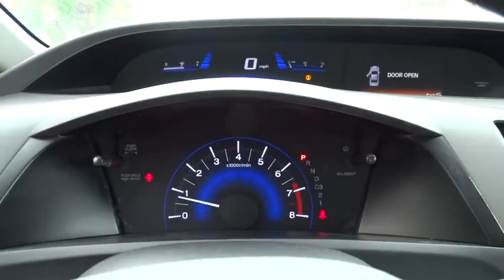2012 Honda Civic Sdn used, Los Angeles, Woodland Hills, West Hills, Sherman Oaks, Van Nuys, CA 46020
2012 Honda Civic Sdn
2012 Honda Civic Sdn LX - Stock#: 460205 - VIN#: 19XFB2F57CE345881

160-watt AM/FM audio system w/CD player -inc: (4) speakers  MP3/WMA playback  aux input jack  speed-sensitive volume control  radio data system (RDS),Pwr ventilated front disc/rear drum brakes,4-wheel anti-lock braking system (ABS) w/electronic brake distribution (EBD),Tire pressure monitoring system